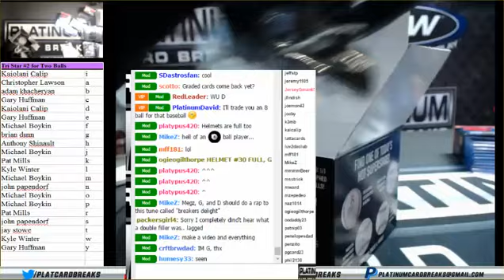Tri Star #2 for Two Balls